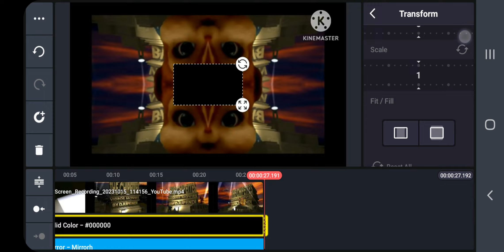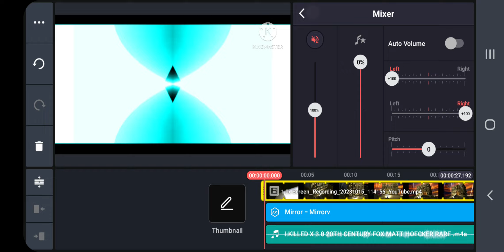How to make CsuusC CsuusC (Fixed) (Instructions In Description)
So Lets Make CsuusC CsuusC But Fixed

First Grab Mirrorh

then Grab Mirrorv

Then Grab Black Solid Color And Blending Add

Then Grab Light Blue Solid Color And Blending Overlay

Go to Music Speed Changer and Pitch -24

Then Grab B05

You're Done